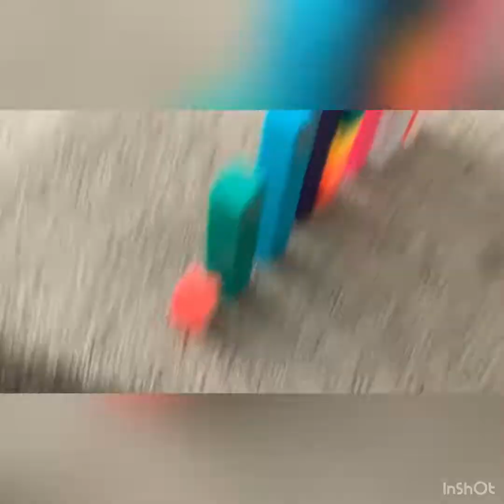Numberblocks in among us #7